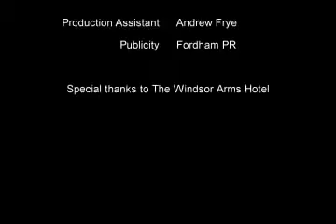Jérémie Renier Vintner's Luck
Each year, the Toronto International Film Festival (TIFF) draws thousands of international filmmakers, stars and
media to Toronto and for this years festival (Sept. 10-19), The Wine Ladies are entering the exciting world of web TV.
Georgia and Susanne (The Wine Ladies) set up their temporary TV studio at The Windsor Arms, 18 St. Thomas
Street in Yorkville - ground zero for the film festival - and have conducted brief interviews with the stars, filmmakers, writers, international VIPs and media representatives discussing favourite wines, what wines go with which movies at this years festival, favourite movies about wine (e.g.: Bottle Shock, Sideways, A Walk in the Clouds, Under the Tuscan Sun) - the ultimate in wine TV! Celebrity guests are invited to enjoy a glass of wine with The Wine Ladies
New Zealand vineyard proved to be a romantic backdrop for the cast and crew of twice Oscar-nominated director Niki Caro's latest film. "Vintner's Luck". Caro has brought together a young international cast for the film. Belgian actor Jérémie Renier plays Sobran Jodeau, with New Zealander Keisha Castle-Hughes as his beautiful but troubled wife, Celeste. French Actor Gaspard Ulliel is Xas, an angel who seems more human than divine. American actress Vera Farmiga is baroness Aurora de Valday, an aristocrat who encourages Sobran in his winemaking ambitions, and becomes romantically involved with the peasant vintner. Caro's third film to be premiered in Toronto, and is already generating a substantial amount of Oscar buzz.